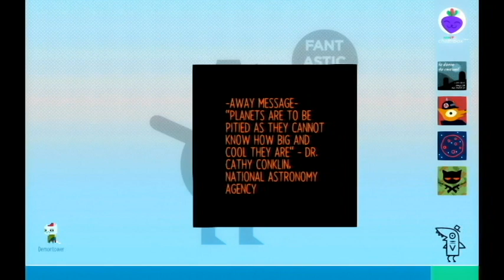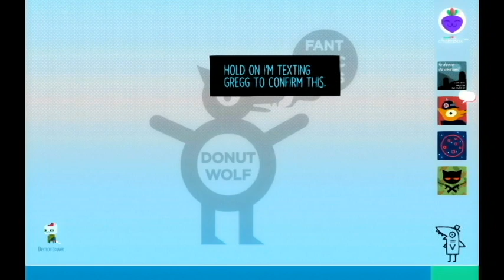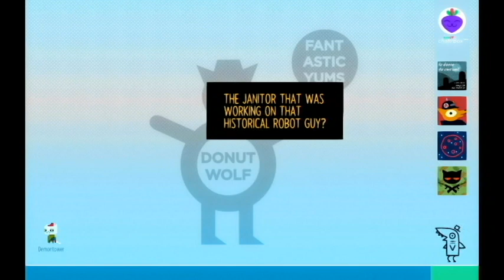Elevators, Lockpicks and CRIMES (Night in the Woods part 13)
I didn't know what to expect in this episode but its full of suspense, crimes and owls?